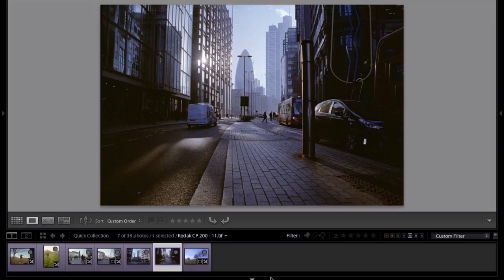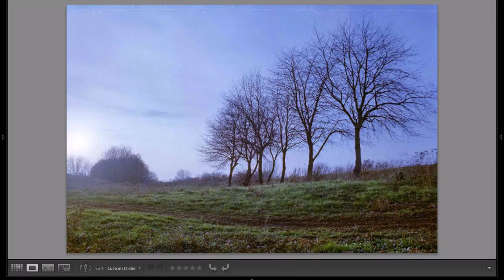Kodak Colorplus 200 Vol. II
This is my second video that I make about the 35mm film Kodak Colorplus 200 (Kodacolor 200). Its very cheap film and the results aren't impressive. But for 2£ per roll of 36 frames it's nice ! It's good affordable opportunity to shoot film on a budget this days, but I still prefer the poundland film AGFA vista for 1£... :D

I scan and develop (in c41) the film at home.
The camera that I use is Nikon FE with 28mm lens 2.8 Series E